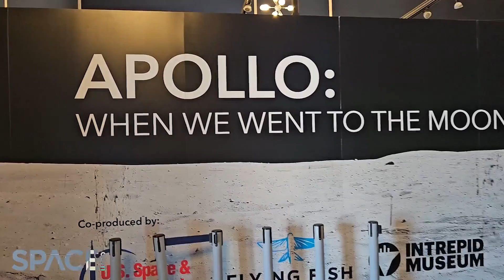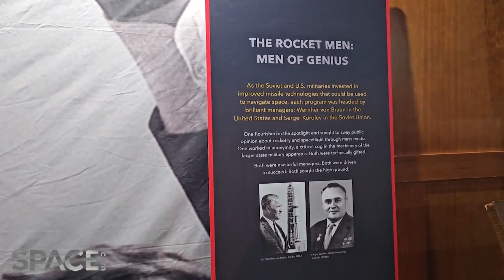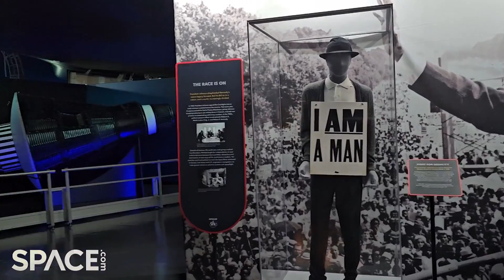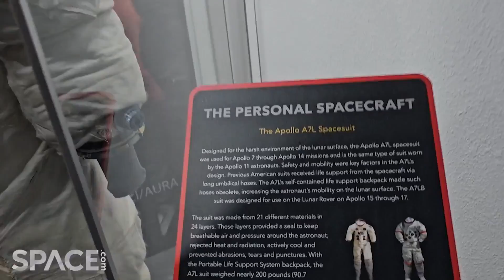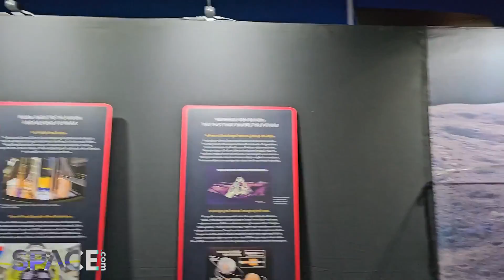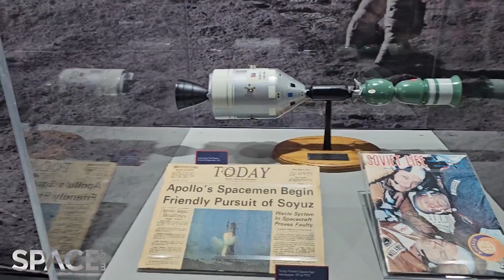Walk through the new Apollo exhibit at NYC's Intrepid Museum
Space.com's Tariq Malik gives you a preview of the 'Apollo: When We Went the Moon' exhibit at NYC's Intrepid Museum.